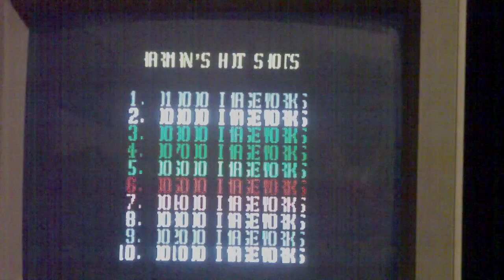GamingNight: Fernandez must die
this is me attempting to play fernandez must die on my amiga 500.